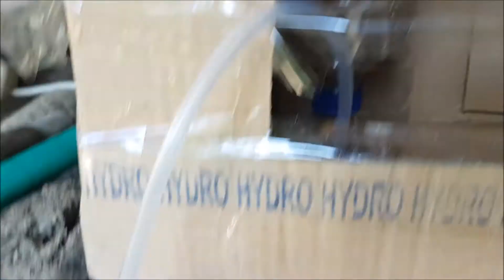Tutorial lengkap cara menetaskan Artemia dari awal pembuatan alat, hingga menetas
Turorial menetaskan Artemia dari tahap persiapan alat dan bahan sampai menetasnya Artemia dan pemberian makan ke Burayak...